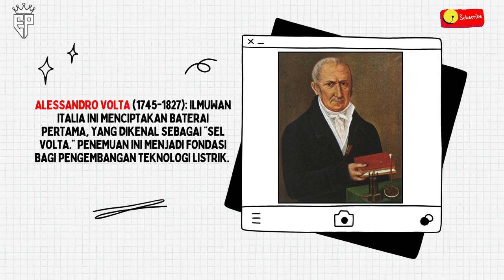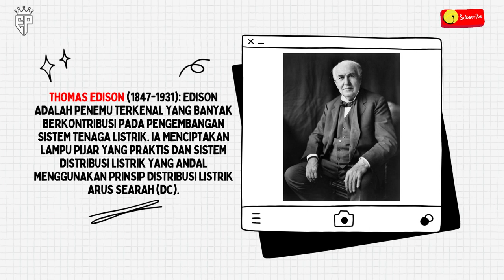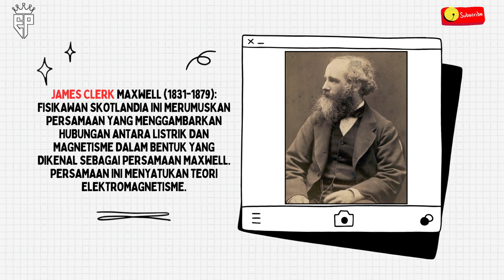DAFTAR PENEMUAN LISTRIK | CARI TAU PENEMUAN LISTRIK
1.Benjamin Franklin (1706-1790): Benjamin Franklin adalah salah satu ilmuwan paling awal yang terlibat dalam studi listrik. Ia melakukan eksperimen dengan petir dan petir buatan, dan menyimpulkan bahwa petir adalah bentuk dari listrik.

2.Alessandro Volta (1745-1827): Ilmuwan Italia ini menciptakan baterai pertama, yang dikenal sebagai "sel volta." Penemuan ini menjadi fondasi bagi pengembangan teknologi listrik.

3.Michael Faraday (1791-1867): Faraday adalah salah satu ilmuwan terbesar dalam sejarah listrik. Ia menemukan prinsip induksi elektromagnetik dan membuat generator listrik pertama. Konsep-konsepnya tentang medan magnet dan induksi elektromagnetik adalah dasar dari banyak aplikasi listrik modern.

4.Thomas Edison (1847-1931): Edison adalah penemu terkenal yang banyak berkontribusi pada pengembangan sistem tenaga listrik. Ia menciptakan lampu pijar yang praktis dan sistem distribusi listrik yang andal menggunakan prinsip distribusi listrik arus searah (DC).

5.Nikola Tesla (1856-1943): Tesla adalah ilmuwan dan penemu yang sangat berpengaruh dalam bidang listrik. Ia berkontribusi pada pengembangan sistem distribusi tenaga listrik tiga fasa dan transformator. Tesla juga memiliki kontribusi besar dalam pengembangan teknologi listrik nirkabel.

6.James Clerk Maxwell (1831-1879): Fisikawan Skotlandia ini merumuskan persamaan yang menggambarkan hubungan antara listrik dan magnetisme dalam bentuk yang dikenal sebagai persamaan Maxwell. Persamaan ini menyatukan teori elektromagnetisme.